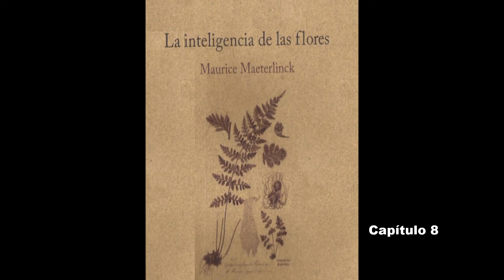La Inteligencia de las flores 8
Lectura del capítulo 8 de "La inteligencia de las flores" de Maurice Maeterlinck, con imágenes de las protagonistas (tomadas de y Wikipedia).